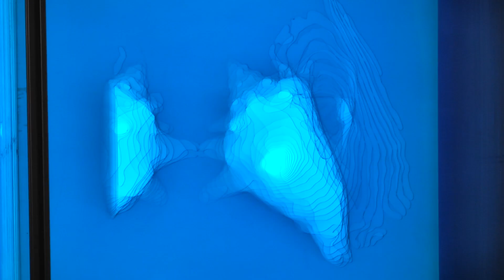"Инверсия" Вячеслава Тишина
АРТ МОСТ — продажа предметов искусства с СЕРВИСОМ ПОДБОРА картин для пустых стен. У нас вы найдете картину своей мечты, которая будет идеально подходить к вашему интерьеру и полностью соответствовать ожидаемому бюджету.

В нашем каталоге собраны десятки тысяч картин от художников со всего мира.

Уникальный КАЛЬКУЛЯТОР стоимости картин подскажет «адекватность» цены на картину. Создан для оценки стоимости работ, по которым нет статистики продаж, мало информации о художнике.

КОЛЛЕКЦИОНЕРАМ  мы предлагаем работы восходящих звезд современного искусства, художников советского периода, а также редкие антикварные картины, представляющие особый инвестиционный интерес.